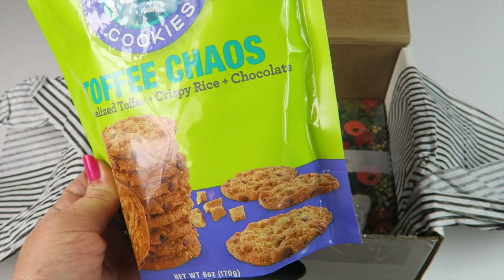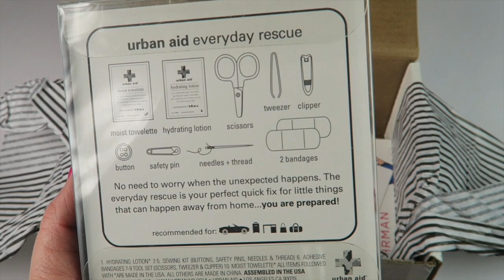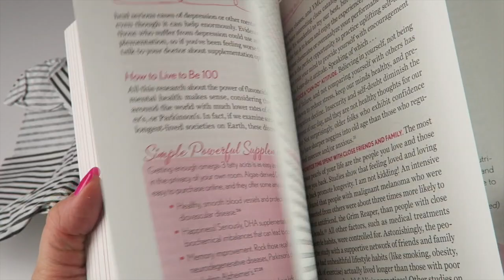SinglesSwag August 2016 Unboxing + Coupon